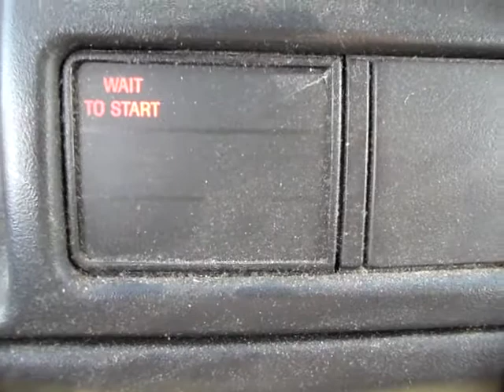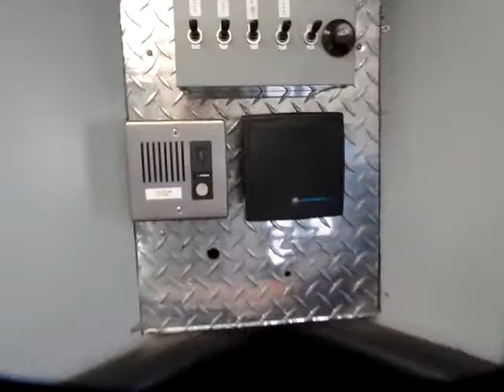1996 Ford F-450 SD Chassis Cab 2WD Fire Rescue